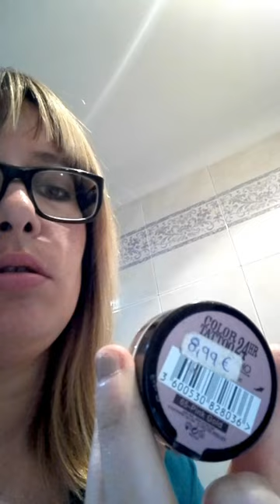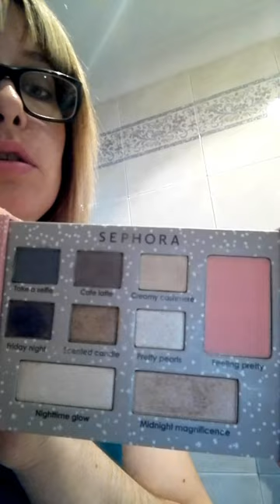eye shadow 101 series 6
neste video explico a preparação da pele para aplicação de sombras, eye primer que sombras uso e porquê.

ok. 6th video of a series of 8. It´s about learning the basics tips to apply eyeshadows. the eye primers i use, eye shadows, how to make it last.

please keep in mind that i am not a professional, these are my personal opinions, the products that i use.